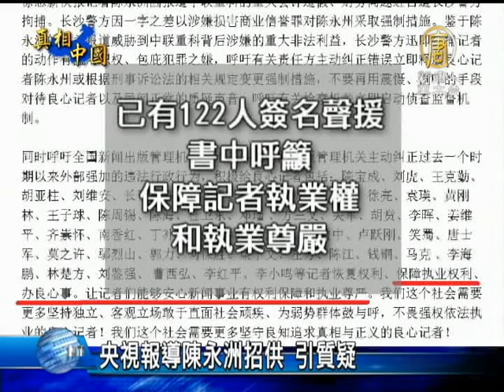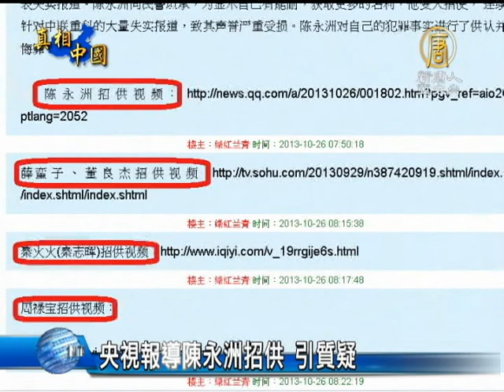【中国热点真相新闻】央视报导陈永洲招供 引质疑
【中国热点真相新闻】央视报导陈永洲招供 引质疑(ChinaBreakingNewsCN) 中国广州《新快报》记者陈永洲，遭湖南长沙警方以涉嫌「损害商业信誉罪」刑拘，引起各界关注。25号，有122人联名要求释放陈永洲，签名者包括多位知名律师。26号，中共喉舌《央视》报导，陈永洲招供受人指使收人钱财，发表失实报导，引起网络上一片质疑的声音。【新唐人亚太台2013年10月26日讯】

10月25号，由多位大陆律师和维权人士发出的《捍卫记者权利 释放良心记者陈永洲呼吁书》，已有122人签名声援，书中呼吁保障记者执业权和执业尊严。

签名者欧阳经华表示，不相信《央视》的报导。

湖南维权人士欧阳经华:「把他抓起来是错误的啦，它要控制言论自由，共产党很不讲理的，中共的喉舌，央视这个说法是不可信的，他是不是招供，我根本不相信这个事，共产党一惯技俩事是这样。」

有网友发贴讽刺说: 「只要抓起来，就会全招供！」还附上陈永洲、薛蛮子、董良杰、秦火火(秦志辉) 、周禄宝的招供视频链接。

湖北律师张科科 : 「央视的报导是否真实，也不能排除被威胁啊或者说其它利诱啊，然后做不利自己的伪证啊，他属于这种人身受限的情况下，真实性有待怀疑。」

《新快报》记者陈永洲19号被跨省刑事拘留，原因是发表了15篇揭露长沙「中联重科」公司财务问题的系列报导。

湖北律师张科科:「如果说一个关注社会的良心记者被抓的话，其它的人被抓的风险，受到不公正的风险可能大大增加，所以说声援这个这记者，有很重大的意义。」

《新快报》23号起，连续两天在头版呼吁释放陈永洲，表示将采取法律手段，全力维护记者的正当采访权益，这是相当罕见的大陆媒体与当局的对抗。